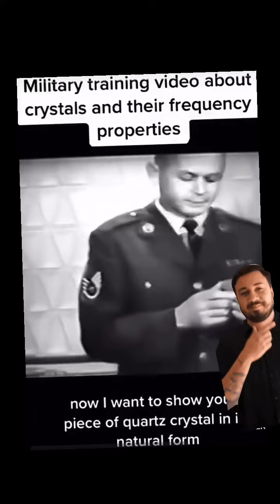28 September 2024